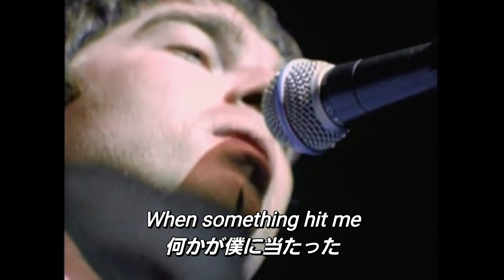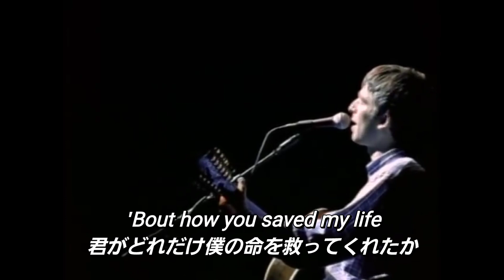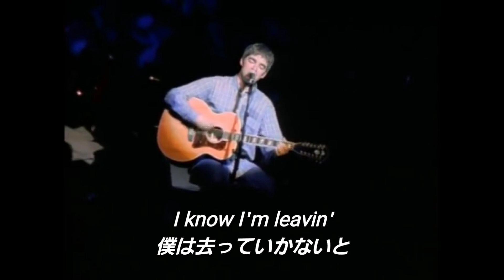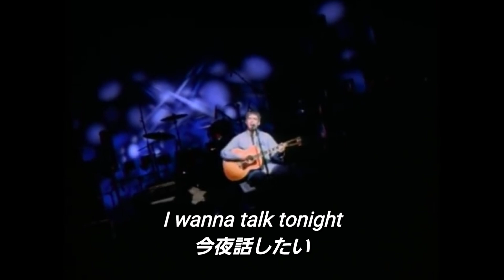【和訳】Oasis - Talk Tonight (Live at Southend Cliffs Pavillion, 1995)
Oasisから“Talk Tonight”の和訳になります。ライブは1995年のSouthend Cliffs Pavillionにて行われたものです。